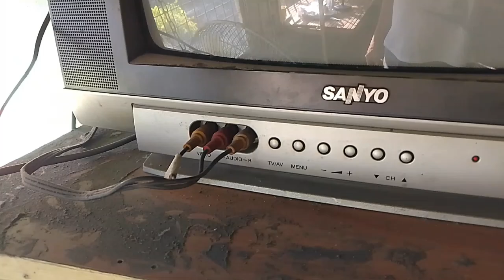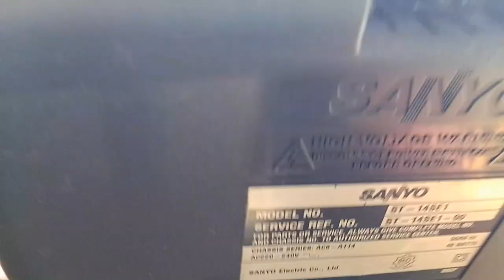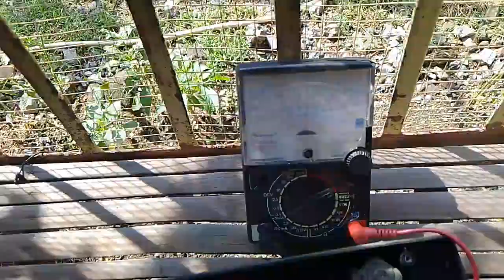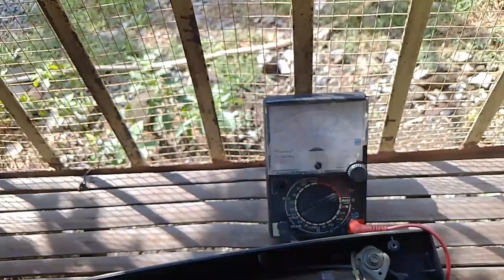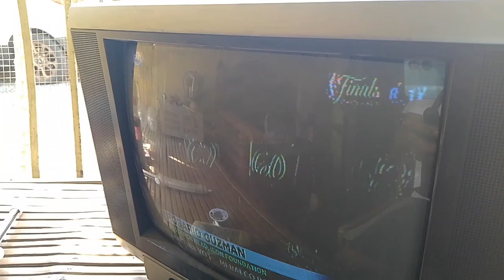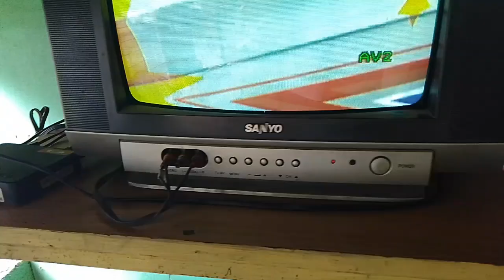Sanyo Crt Tv Repair ,no picture , sound only